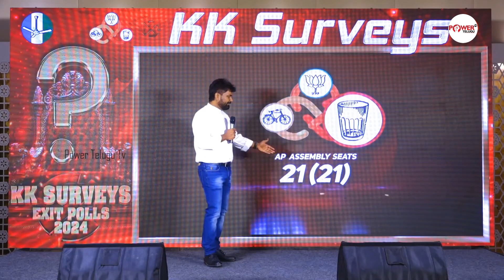టీడీపీ సునామి లో కొట్టుకుపోయిన వైసీపీ... | KK Survey Sensational Report On AP Parliament Results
Watch Here : టీడీపీ సునామి లో కొట్టుకుపోయిన వైసీపీ... | KK Survey Sensational Report On AP Parliament Results

Power Telugu Tv is an official YouTube Channel that will constantly keep you updated with the latest breaking news, trending topics ,exclusive Interviews and other social media viral news exclusively on Power Telugu Tv Channel. Power Telugu Tv   is stepping ahead of other brands on YouTube with its variety of unique content delivering strategies, including interviews in  political backdrop. Power Telugu Tv  is now all set to enlighten and entertain its viewers with exclusives  interviews and  celebrity interviews. Power Telugu Tv  is always at the forefront in providing its users with a variety of content through interview which will be taken by produced by experienced and content-driven.